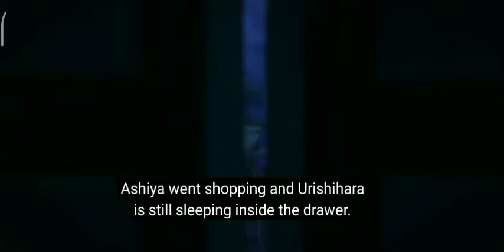The Devil is a Part-Timer Season 2 - Official Trailer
The Devil Is a Part-Timer! (Hataraku Mao-sama!) is a Japanese light novel series written by Satoshi Wagahara, with illustrations by Oniku
The long-awaited second season to anime adaptation will premiere in July, 2022!

Synopsis:-
Striking fear into the hearts of mortals, the Demon Lord Satan begins to conquer the land of Ente Isla with his vast demon armies. However, while embarking on this brutal quest to take over the continent, his efforts are foiled by the hero Emilia, forcing Satan to make his swift retreat through a dimensional portal only to land in the human world. Along with his loyal general Alsiel, the demon finds himself stranded in modern-day Tokyo and vows to return and complete his subjugation of Ente Isla—that is, if they can find a way back!

Powerless in a world without magic, Satan assumes the guise of a human named Sadao Maou and begins working at MgRonald's—a local fast-food restaurant—to make ends meet. He soon realizes that his goal of conquering Ente Isla is just not enough as he grows determined to climb the corporate ladder and become the ruler of Earth, one satisfied customer at a time!

Whether it's part-time work, household chores, or simply trying to pay the rent on time, Hataraku Maou-sama! presents a hilarious view of the most mundane aspects of everyday life, all through the eyes of a hapless demon lord.

AnimeV  brings you the latest Anime News, Anime Trends & Anime Trailers/Previews directly from Japan!